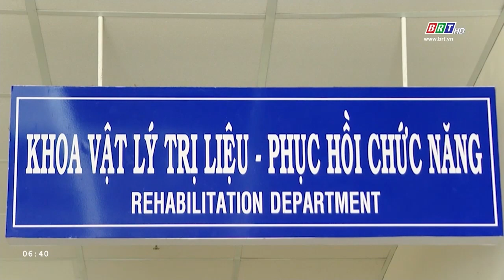Bền bỉ ươm mầm hạnh phúc | BRTgo